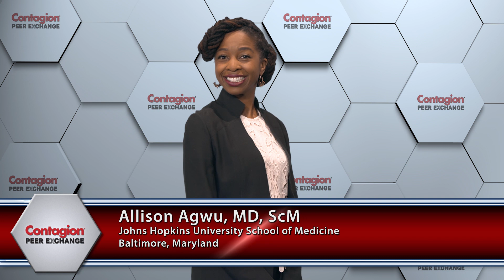Burden of HIV in the USA and Associated Symptoms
Experts in infectious diseases provide an overview of the current HIV burden in the country and the potential signs and symptoms of acute HIV infections.